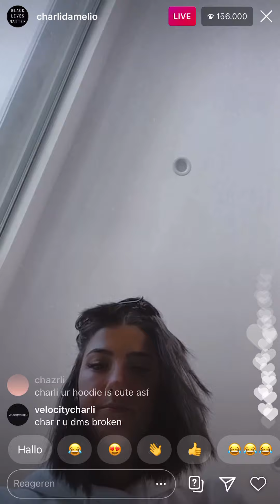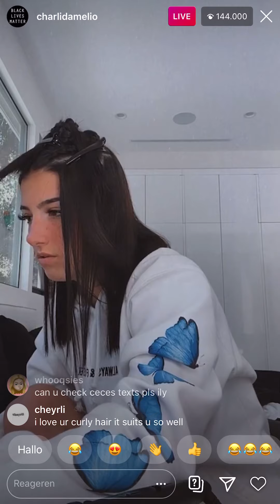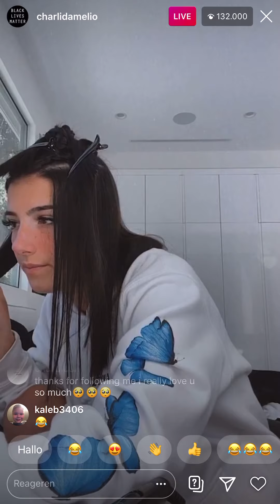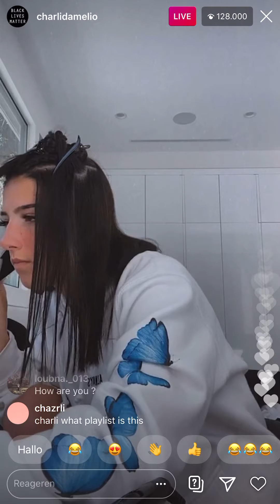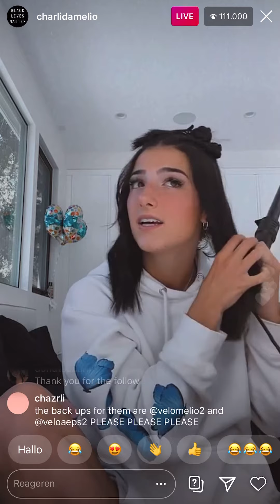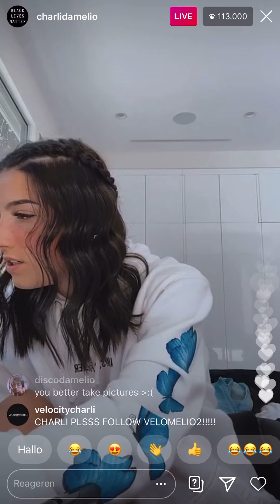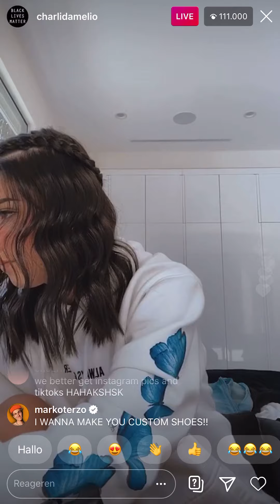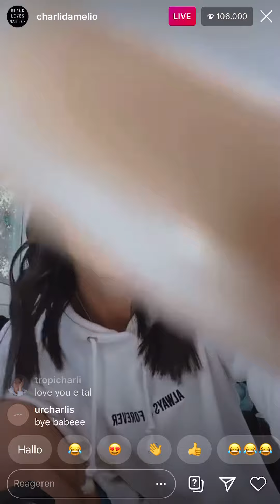CHARLIE DAMELIO INSTAGRAM LIVES / CURLS HER HAIR